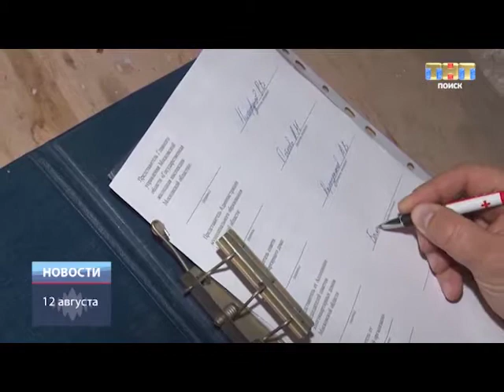ТНТ-Поиск: Школа ЖКХ нашего двора - подготовка к зиме